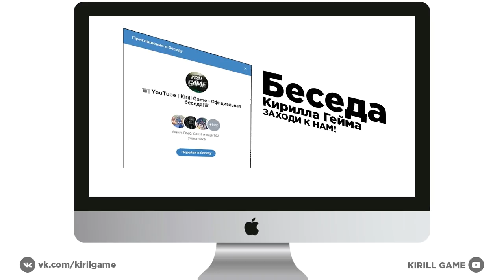🔥CRMP Amazing RolePlay - КУПИЛ ЭКСКЛЮЗИВНУЮ МАШИНУ ЗА 20.000.000 РУБЛЕЙ!#1168